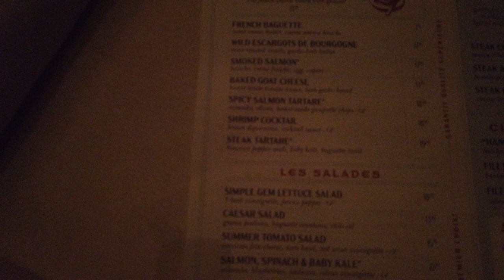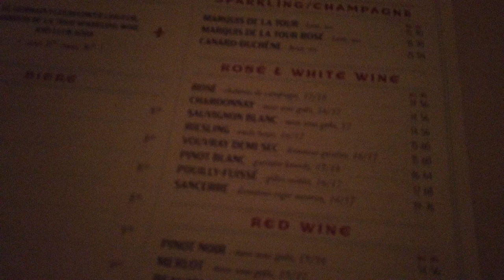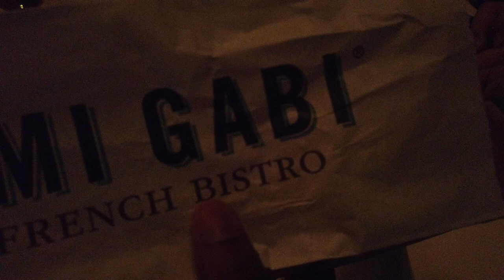Mon Ami Gabi Review Paris Las Vegas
Mon Ami Gabi Paris Las Vegas 2020 Review
So we went to The Paris Hotel Las Vegas for a Caesars Diamond Celebration dinner. Turns out though that Mon Ami Gabi Las Vegas is not a Diamond Celebration Dinner location at The Paris. Still, we tried the Mon Ami Gabi Steak Classique, Mon Ami Gabi Hanger Steak, and the Mon Ami Gabi Au Poivre steak.
We had to start with the classic Mon Ami Gabi Baguette and certainly some Mon Ami Gabi Amuse Bouche to go with it.
Come see the Mon Ami Gabi Dinner Menu in 1080 HD.

Enjoy some of their Las Vegas 2020 Vlog.